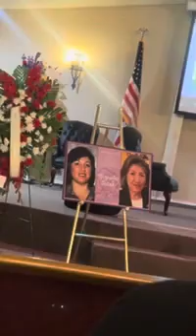Aunt Mary Ann’s funeral